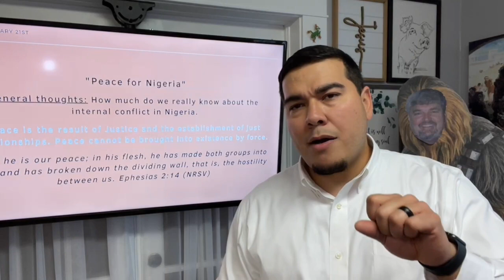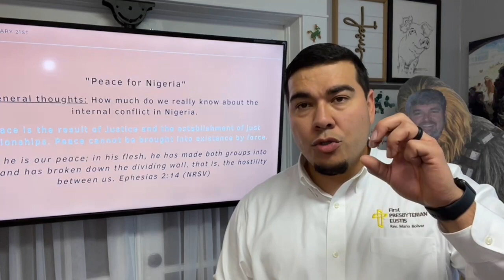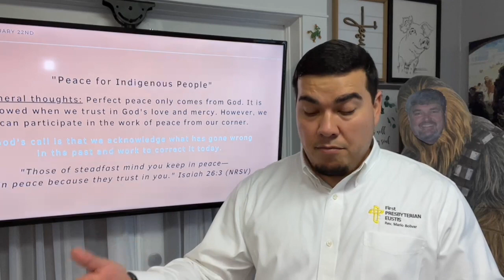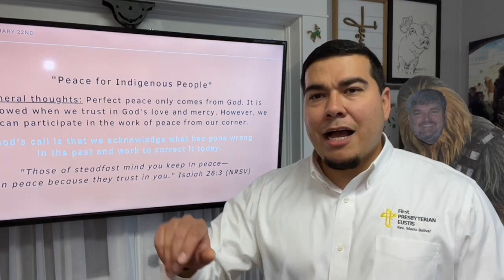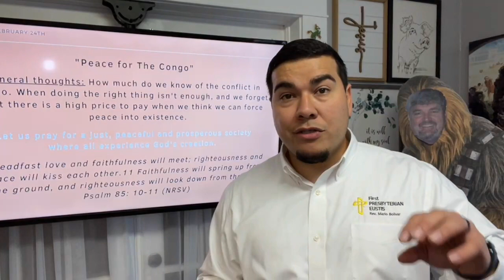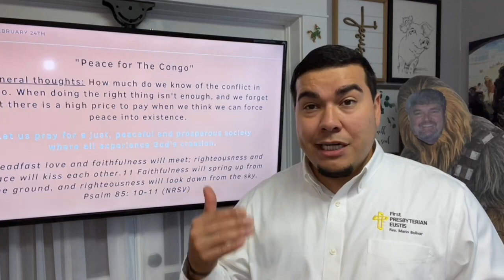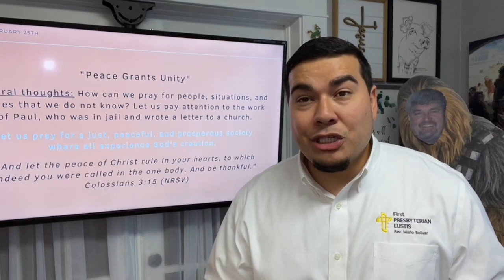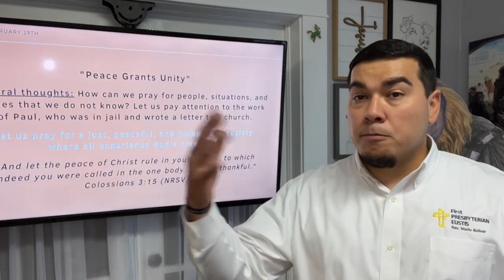Lent 2021 Week 2